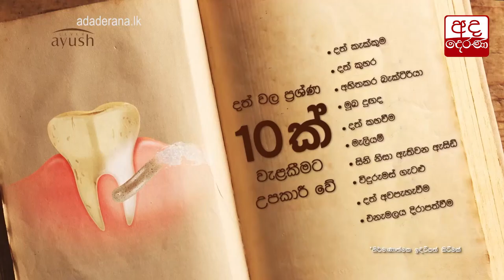පිනට ඇරපු වස්සෝ වගේ ලු...